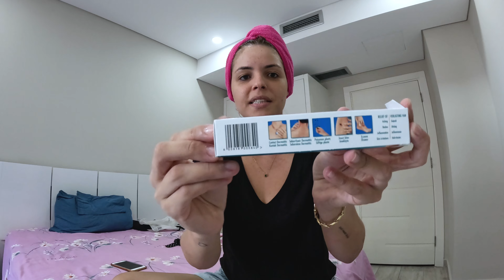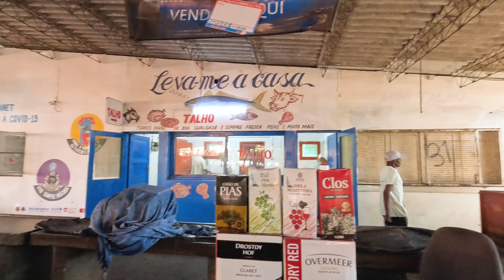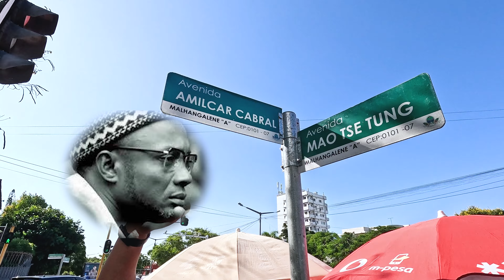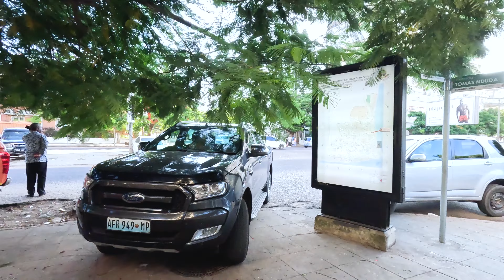MERCADO JANET, MOSQUITOS & PREGO NO PÃO! | VLOG EM MOÇAMBIQUE - ÁFRICA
Oie!!
Hoje vou levar vocês comigo na minha primeira vez visitando o Mercado Janet na cidade de Maputo. O mercado fica em uma localização super central na capital de Moçambique e pra quem gosta de mercado vai se apaixonar.

Quem me acompanhou foi o meu amigo Ginaldo Galdino. Brasileiro que mora em Moçambique há 3 anos e entende muuuuito da cidade. Depois desse dia já voltei mais de 3x no mercado, inclusive para ajustar roupas ahah.

Contei mais um pouco sobre a minha saga contra os mosquitos aqui nessa época do ano. Não esperava virar refeição desse animal, mas tá acontecendo!

Ginaldo também me levou pra um café tradicional aqui que se chama Café Estoril (Av. Mao Tse Tung 488).  Ele comeu o Prego no pão que é um dos favoritos da cidade.

Esse vídeo foi feito com muito carinho e espero que gostem!

Não esquece de se inscrever e deixar o seu comentário. Ajuda bastante o canal a crescer.

Tem uma lista cheia de conteúdos aqui de Moçambique e da África do Sul:

Vai viajar? É muito importante fazer seu seguro viagem caso tenha qualquer imprevisto.

Já conhece o TubeBuddy?